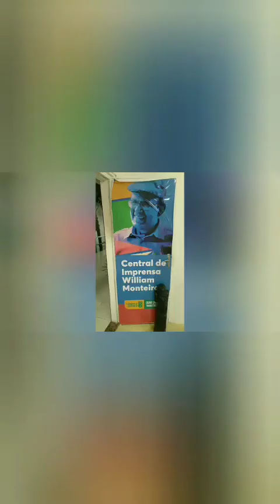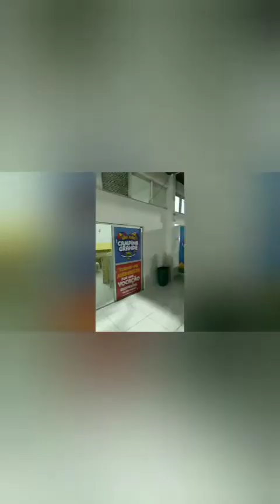MELHORES MOMENTOS DO MAIOR SÃO JOÃO DO MUNDO 2022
Campina Grande-PB